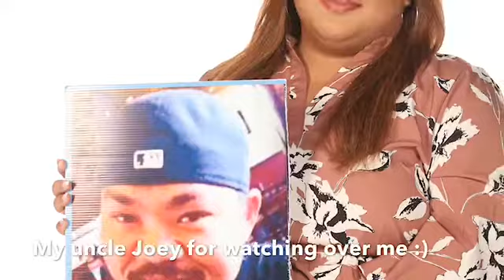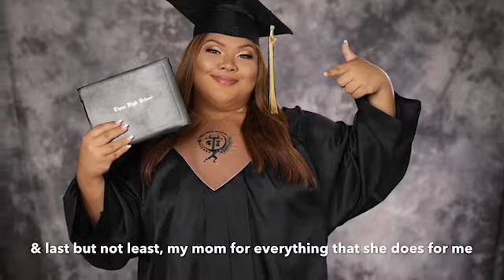VLOG #4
I just turned 18 and I’m finally legal :) Some people think it’s weird that I did my pictures on my birthday but honestly it’s what I wanted to do .